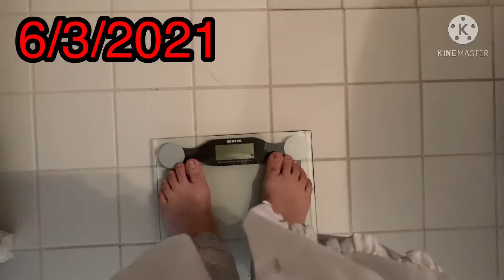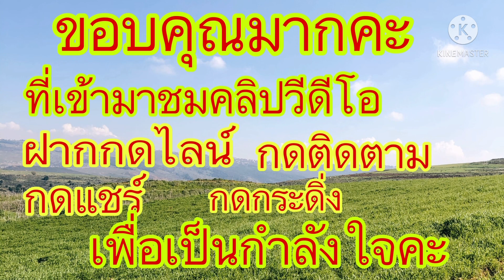วันที่1 รักตนเองให้มาก ออกกำลังกายลดพุง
สะใภ้เดนมาร์กเราต้องรักษาสุขภาพตัวเองเริ่มต้นก่อนนะคะ เราต้องดูแลตนเองคะไม่มีใครรักเราเท่าตัวเราเวลานี้ เริ่มดูแลตนเองนะคะ